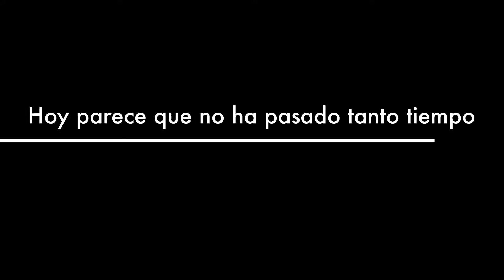“El Capitan de América” - TRAILER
Vida de Don Héctor Chumpitaz.
Detrás del fútbol.